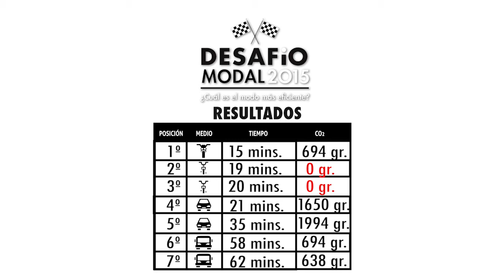Desafío Modal 2015 / MTY_SPGG (Teaser)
Las organizaciones La Banqueta Se Respeta, MovAC, Pueblo Bicicletero, la Academia Nacional de Arquitectura -Capítulo Monterrey-, Distrito Valle del Campestre, Ando en Bici y personas voluntarias realizaron el 18 de noviembre el Desafío Modal Monterrey 2015 con el fin de comprobar la eficiencia entre diferentes modos de transporte. Lee el ‎comunicado: "Dominan la motocicleta y las bicicletas Desafío Modal Monterrey 2015"